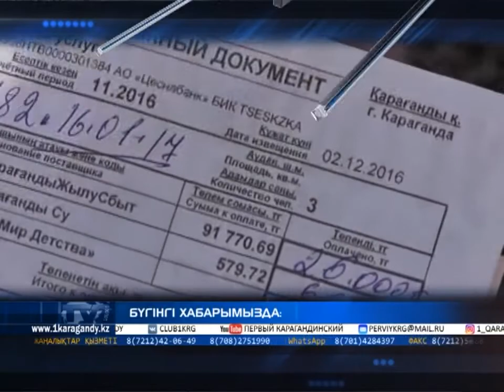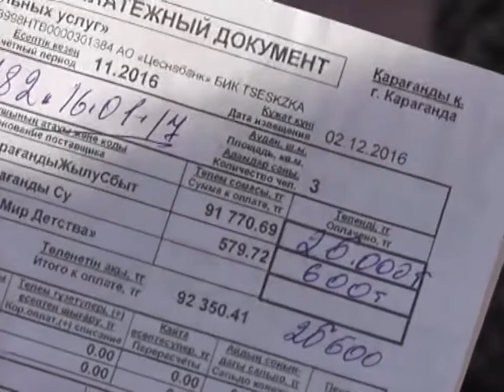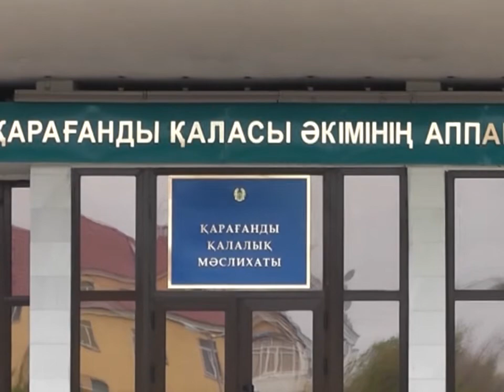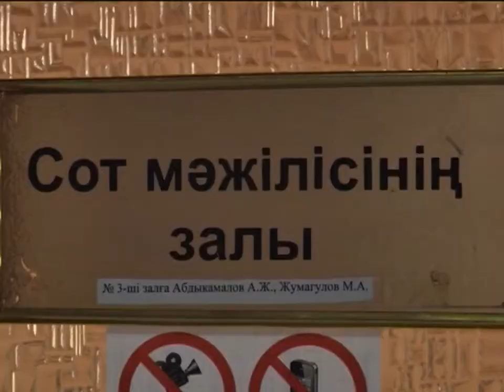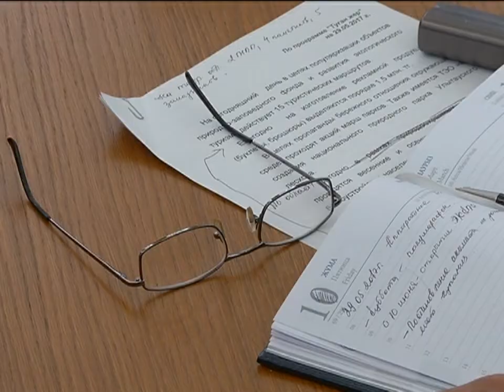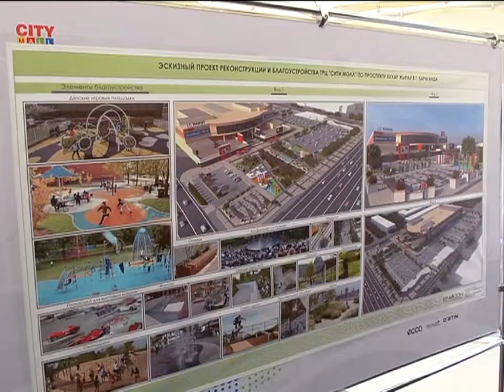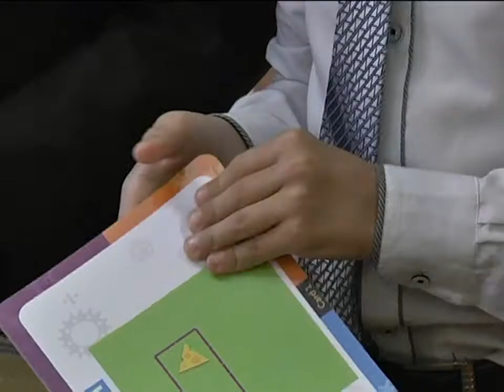30/05/2017 - Бірінші Қарағанды телеарнасының жаңалықтары